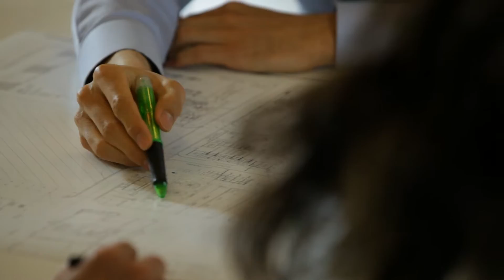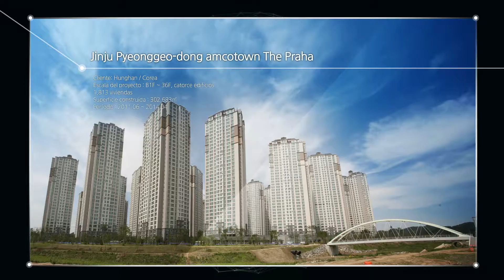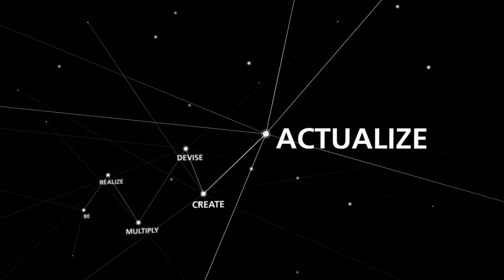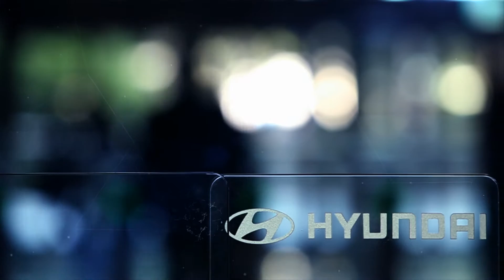2014 HYUNDAI ENGINEERING PR FILM (Spanish)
HYUNDAI ENGINEERING PR FILM (Spanish)